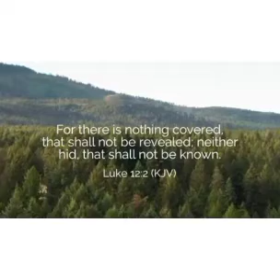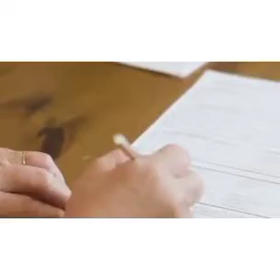A secret on earth is an open scandal in heaven. Pst. W.F Kumuyi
For there is nothing covered that shall not be revealed